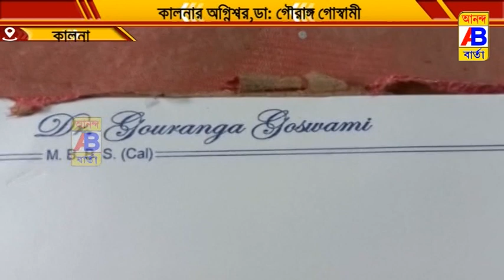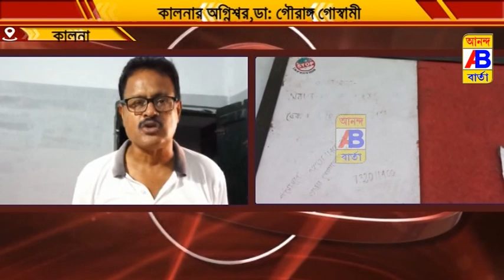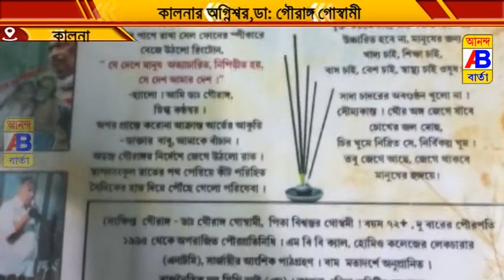২১ শে সেপ্টেম্বর কালনার অগ্নিশ্বর,ড : গৌরাঙ্গ গোস্বামী জন্ম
২১ শে সেপ্টেম্বর কালনার অগ্নিশ্বর,ড : গৌরাঙ্গ গোস্বামী জন্ম